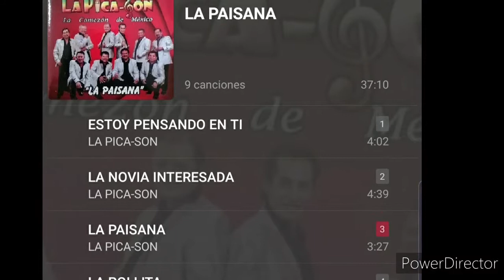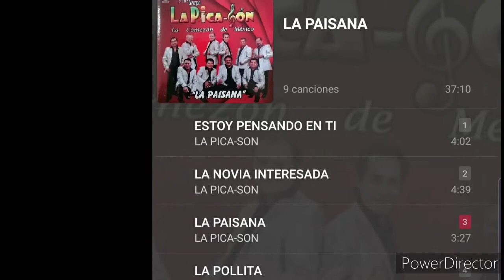FREDY VELA Y SU GRUPO LA PICA -SON - PICASON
FREDY VELA Y SU GRUPO LA PICA-SON
TEMA : PICASON
CD : LA PAISANA